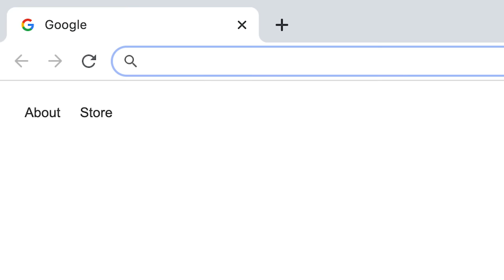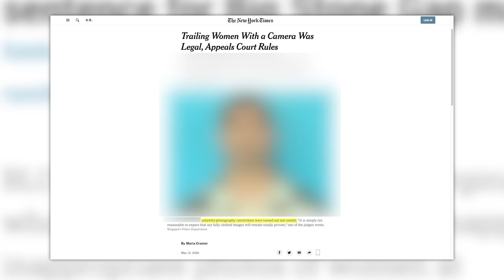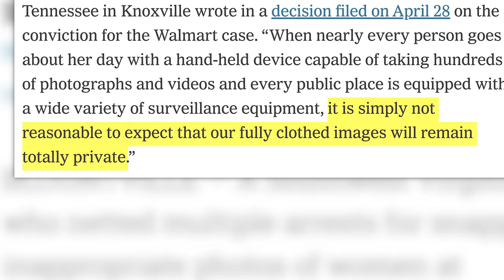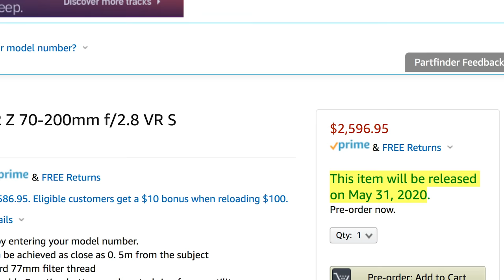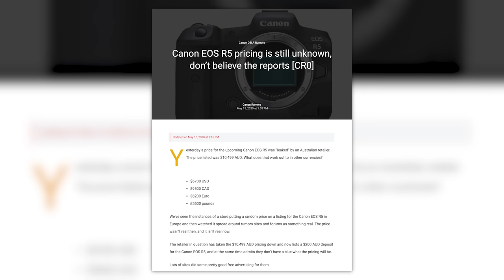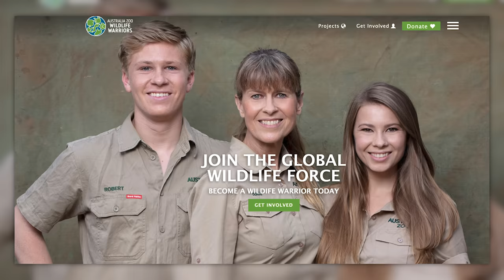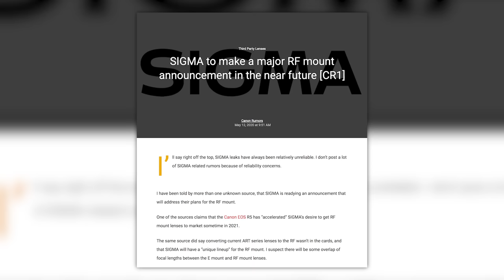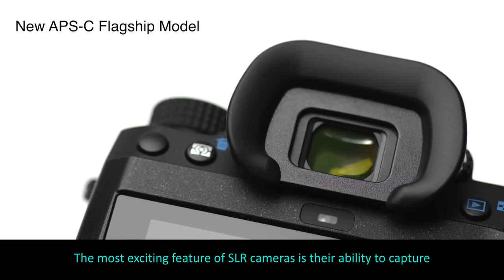CANON’s EOS R5 PRICE LEAKED…there’s NO WAY?!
On this weeks FIX we have stories about PENTAX and their NEW Flagship DSLR.  Nikon and wether or not their 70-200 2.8 Z is coming May 31st or not. A story about a guy photographing woman in public and getting away with it.  And finally, the "price" of the Canon EOS R5 supposedly leaked...here's my thoughts.  This is YOUR Photo News Fix!!!